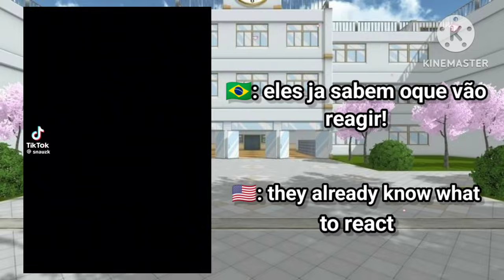Time 7+Hinata React a tô Boruto as Gojo [ 1/2 ] 🇧🇷/🇺🇲 ||No ships|| 💫Boruto/Jujutsu no kaisen💫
🇺🇲: Sorry if the video was short, there will still be a part 2! Can anyone please send me video suggestions! i and thanks for the 500+ subscribers ❣️

🇧🇷: Desculpa se o vídeo ficou curto, ainda terá parte 2! Podem me mandar sugestões de vídeos?! e obrigado pelo 500+ inscritos❣️